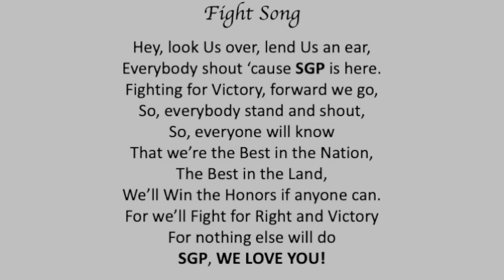2022 South Grand Prairie High School Graduation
2022 South Grand Prairie High School Graduation at Globe Life Field